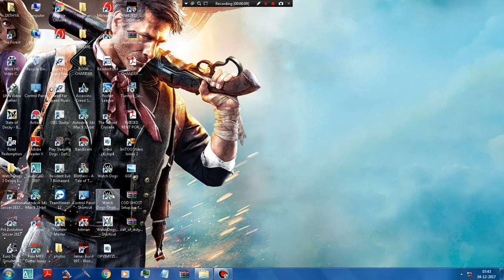HOW TO OVERCLOCK YOUR PC SAFELY USING THUNDERMASTER